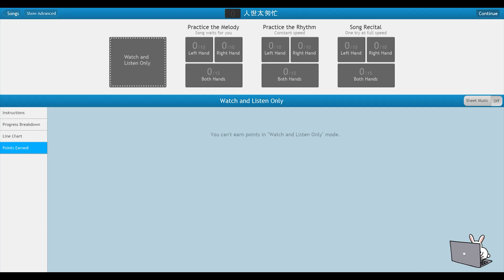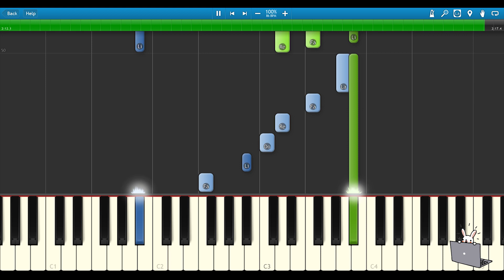🎹严艺丹 - 人世太匆忙 (《莲花楼》电视剧片尾曲) (Piano Tutorial) ❤️♫